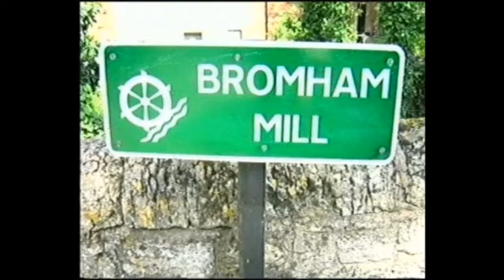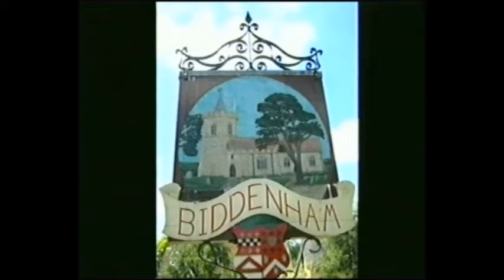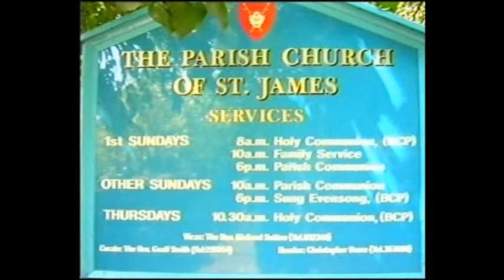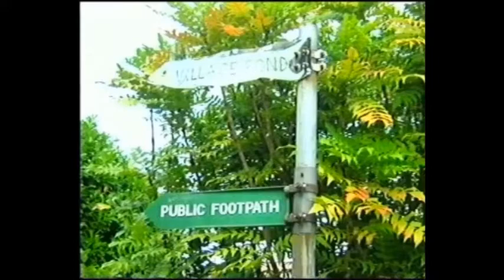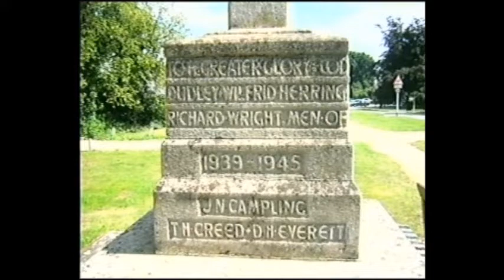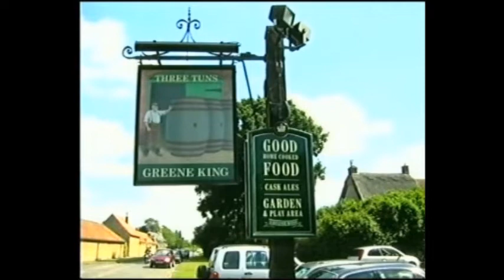BROMHAM & BIDDENHAM Village Walks 21 08 2005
delightful walks in these two villages